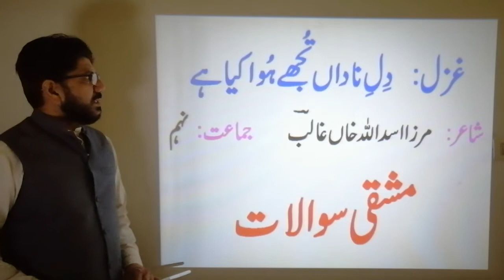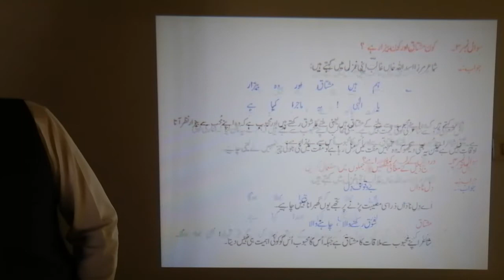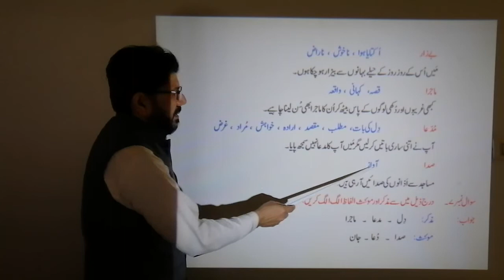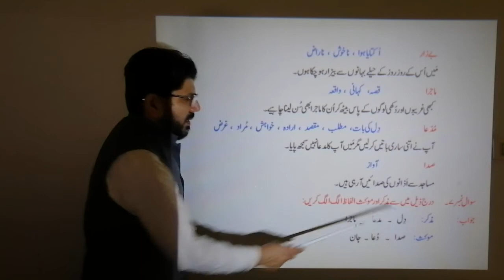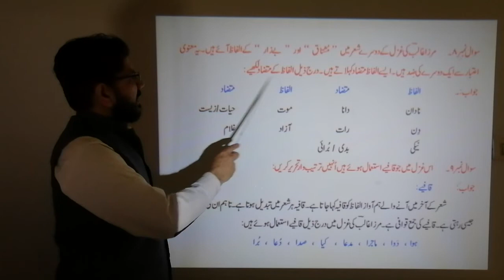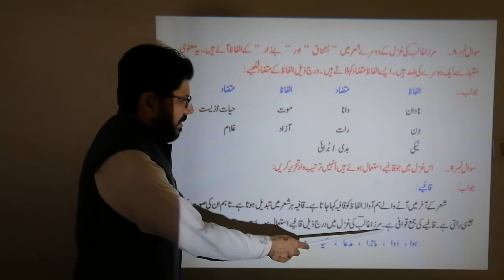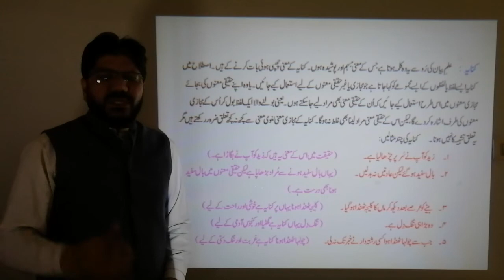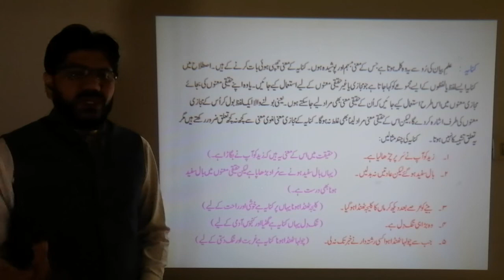Urdu class 9th, Ghazal "Dil e nadaan tujhey hua kiya hai", Exercise, Mirza Ghalib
complete answers of all questions of exercise by Mirza Asadullah Khan Ghalib, dil e nadaan tujhey hua kiya hai, aakhir is dard ki dawa kiya hai.